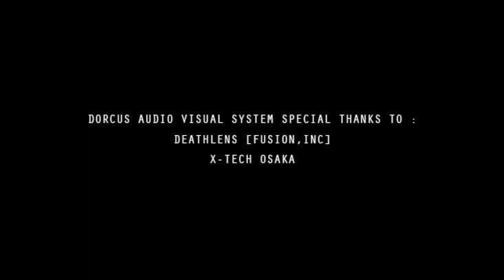Dorcus official "Keyaki Ike" Miniramp part 2015